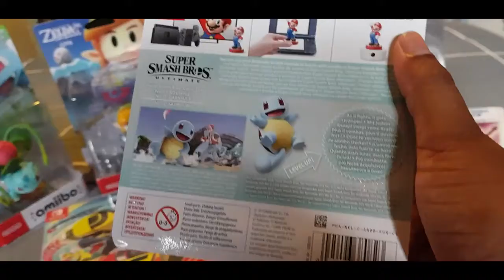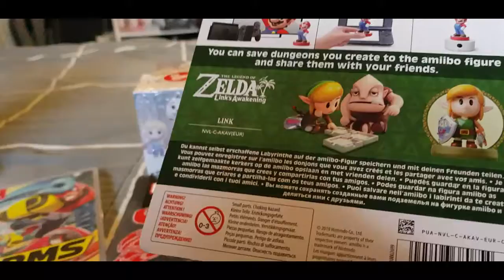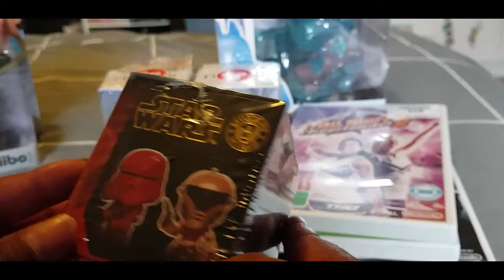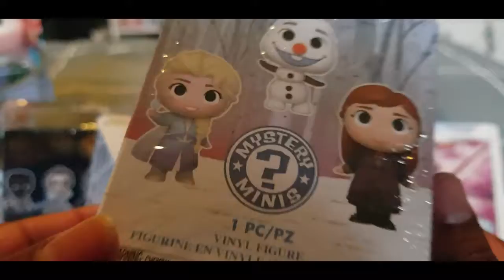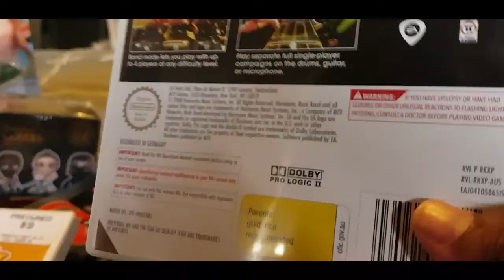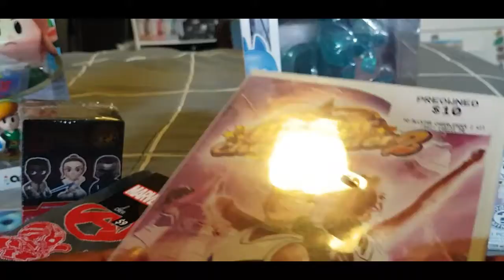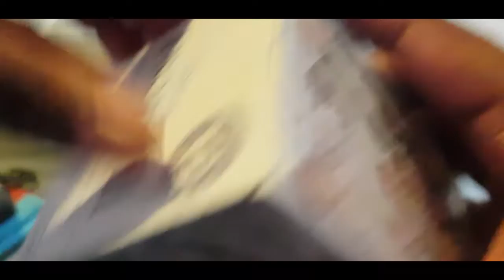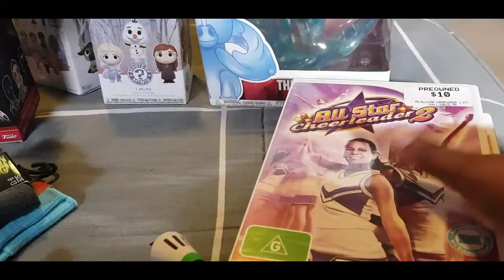👍🏾BLACK FRIDAY SHOPPING HAUL 2019👍🏾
Hey there, todays vid the black friday shopping haul from eb games, big w, and sanity australia.